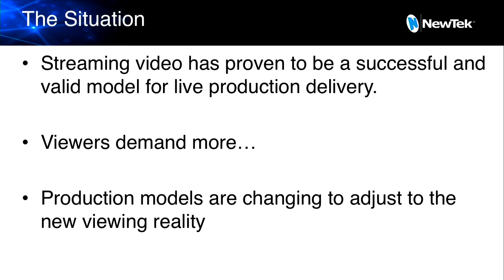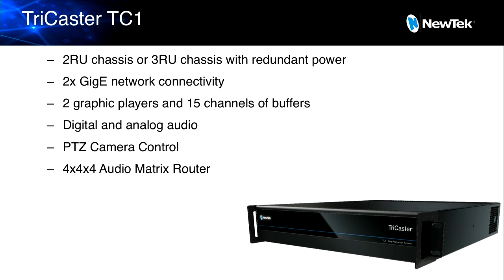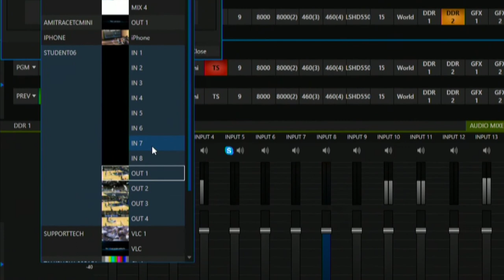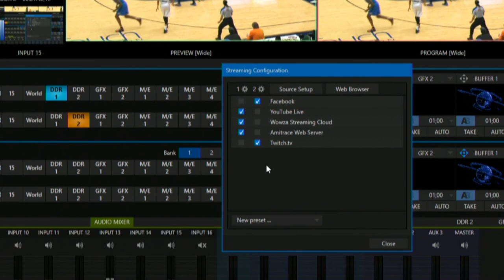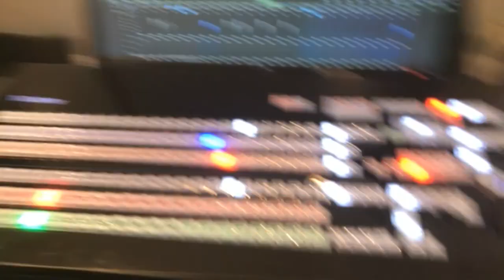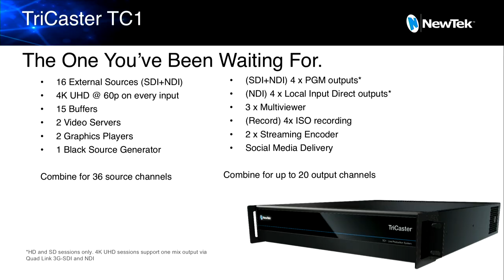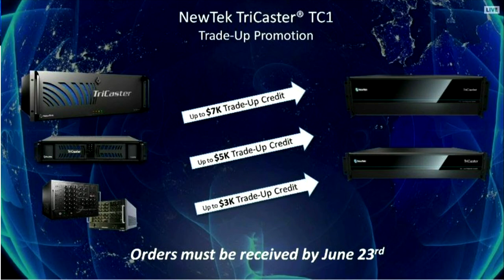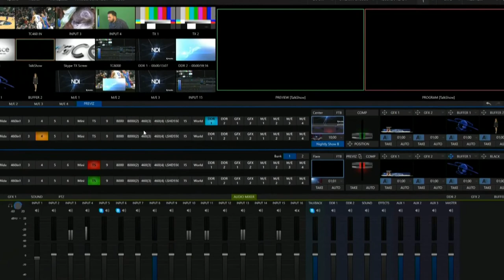Amitrace TC-1 Webinar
On May 16th, 2017, we sat down and had a live webinar on NewTek's TC-1. In this stream, Faraz Ahmed talks about the capabilities of the TC-1 and the potential it has for your production!

Want a live, hands on demo? Register today for our TC-1 Live Demo on May 31st. Seating is limited.